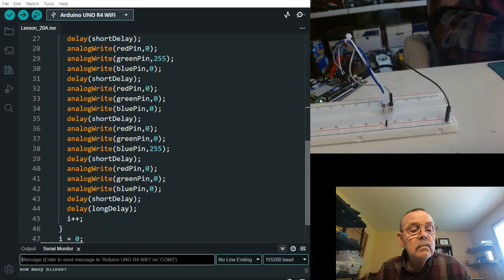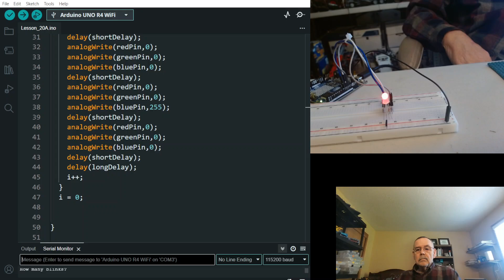Paul McWhorter, Arduino Uno R4 Wifi, Lesson_20